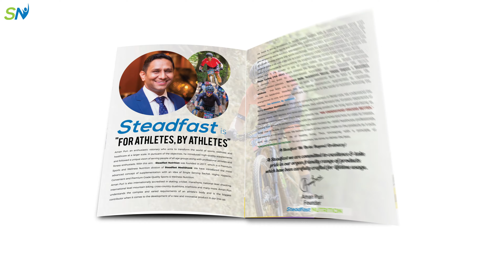THE AUGUST 2020 EDITION FITNESS GURU | Steadfast Nutrition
Fitness Guru August 2020 Edition dazzled by the charming beauty Ms. Shweta Gulati, setting the fitness bar higher!
Get your copy of Fitness Guru Magazine to know the secret behind her youthfulness!